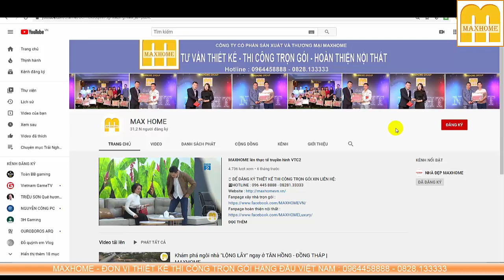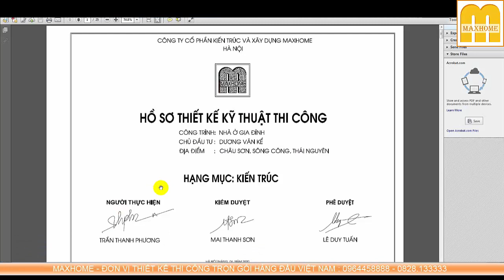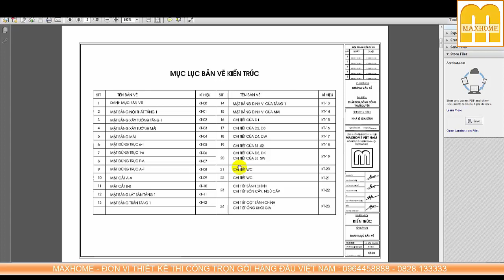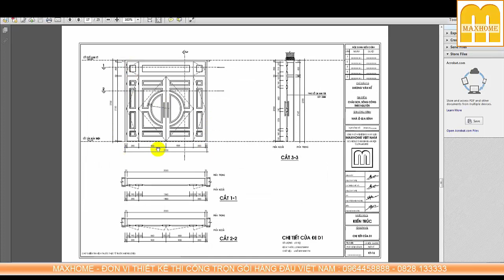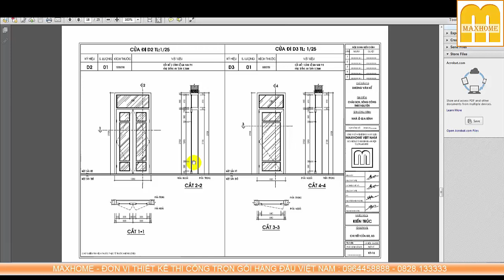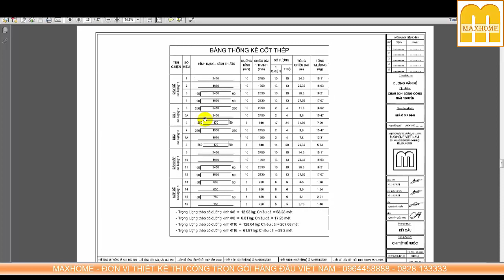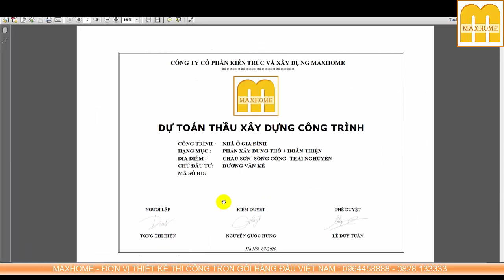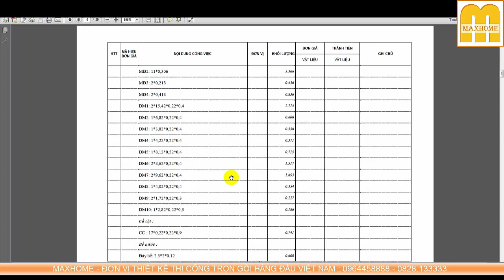Nhà VƯỜN mái nhật SIÊU ĐẸP tại THÁI NGUYÊN| MAXHOME - Thiết kế thi công trọn gói